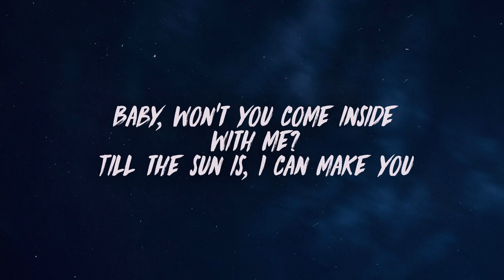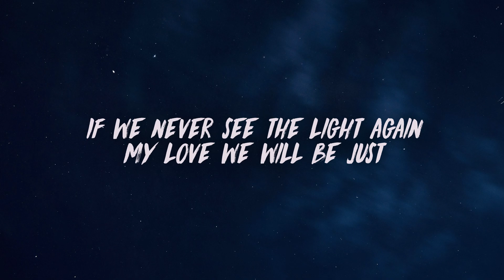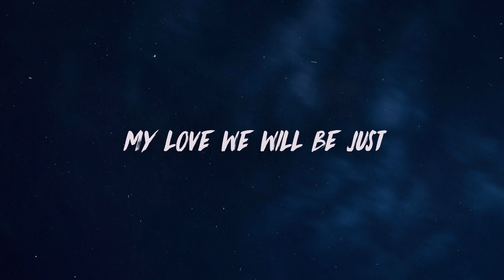april27 - prayer1 (Lyrics)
🎧 april27 - prayer1